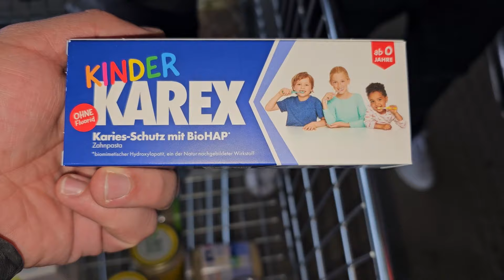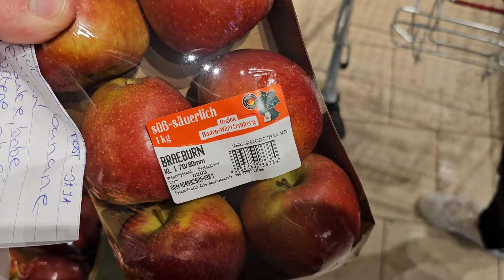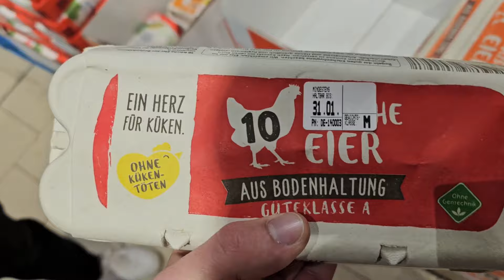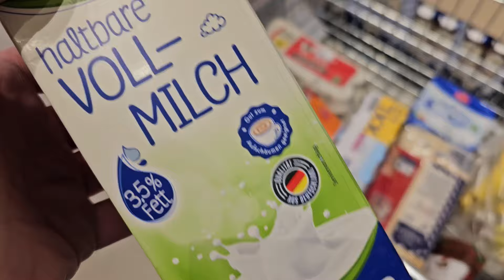Odošmo po slaninu i grašak